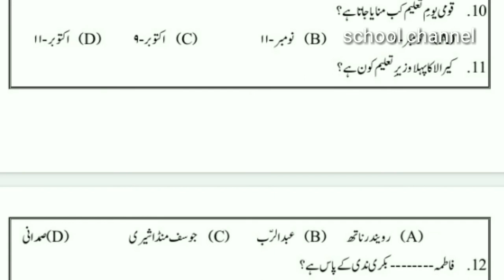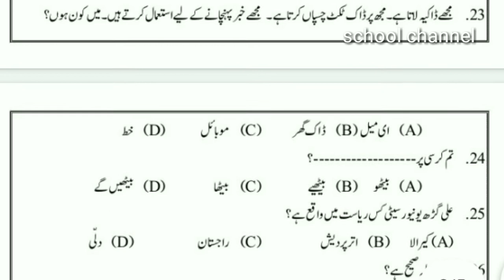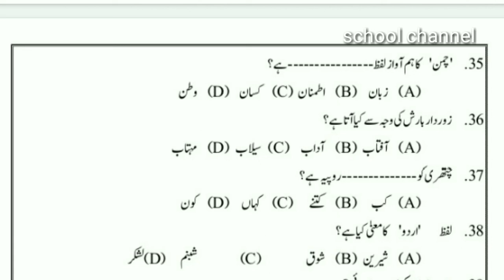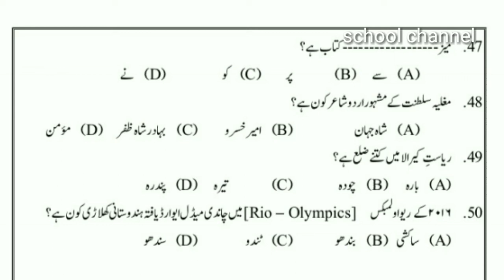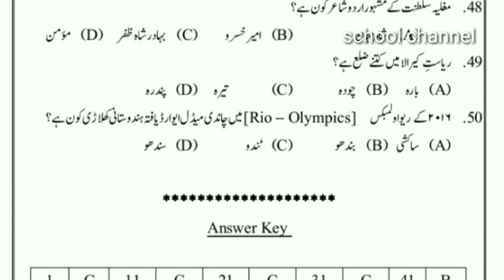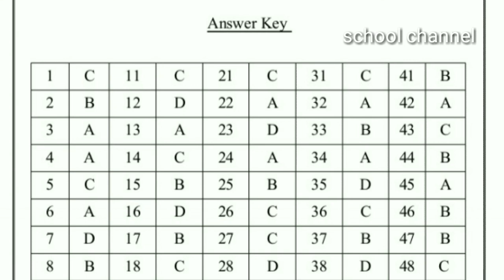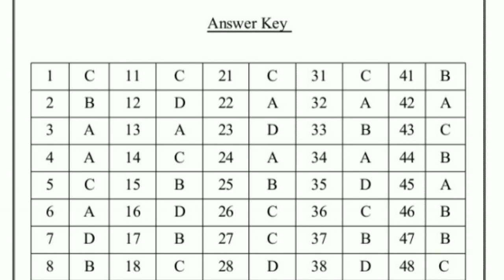USS Urdu model exam 2021 uss exam Urdu model question Mock Test 2021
2021
MODELEXAM2021urduquestionpaper and answers 2021 uss urudu question model Uss Urdu Model Paper 2021
2021uss uruduquestionmodelUss Urdu Model Paper 2021
URDUMODELEXAM2021questionpaper and answers 2021 uss urudu question model Uss Urdu Model Paper 2021

2021
2021uss uruduquestionmodelUss Urdu Model Paper 2021

2021
2021uss uruduquestionmodelUss Urdu Model Paper 2021

uss urudu question model Uss Urdu Model Paper 2021
MODEL EXAM 2021 question paper and answers 2021 uss urudu question model Uss Urdu Model Paper 2021
2021 uss urudu question model Uss Urdu Model Paper 2021
URDU MODEL EXAM 2021 question paper and answers 2021 uss urudu question model Uss Urdu Model Paper 2021

Urudu uss model 2021
uss Urdu mock test 2021
USS Urdu Old question paper 2020
Urdu quiz 2020
Urdu quiz question 2021
Uss Urdu model question and answers
Uss Urdu model exam question and answers
Urdu uss model question and answers

uss urudu mock test
USS URDU MOCK TEST 3021

2021
2021uss uruduquestionmodelUss Urdu Model Paper 2021

2021
2021uss uruduquestionmodelUss Urdu Model Paper 2021

2021
2021uss uruduquestionmodelUss Urdu Model Paper 2021

2021 uss urudu question model Uss Urdu Model Paper 2021